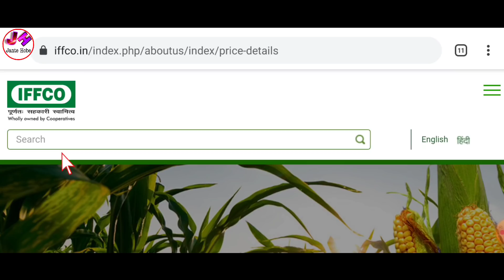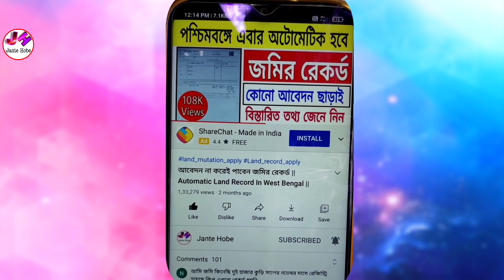কোন সারের কত সরকারী রেট ? ভর্তুকির টাকা পাচ্ছেন না, আপনাকে ঠকানো হচ্ছে? fertilizer price list 2021